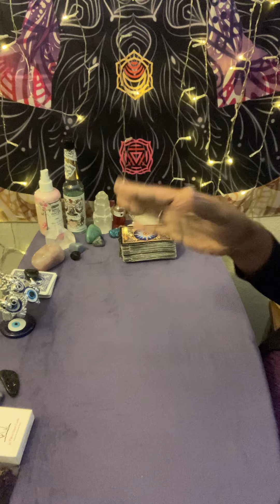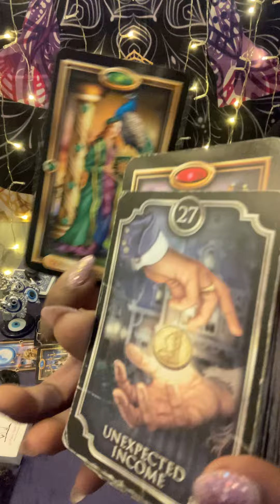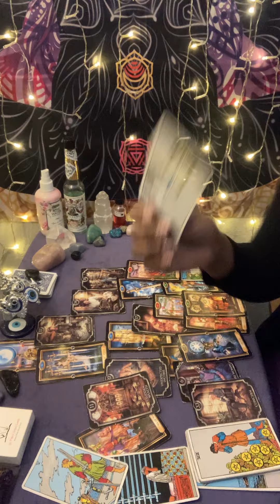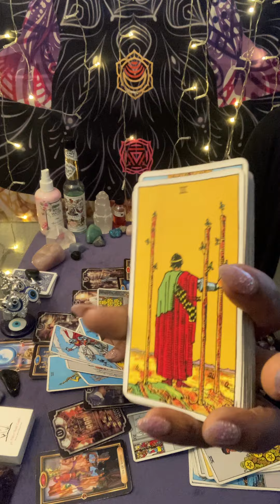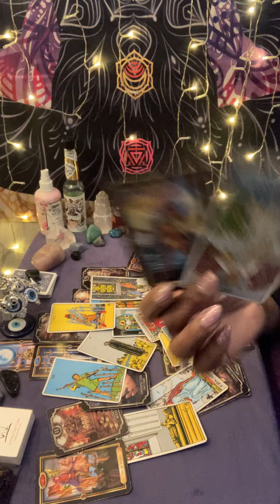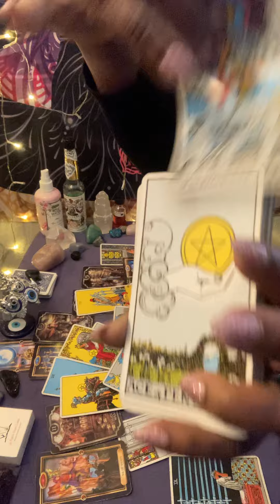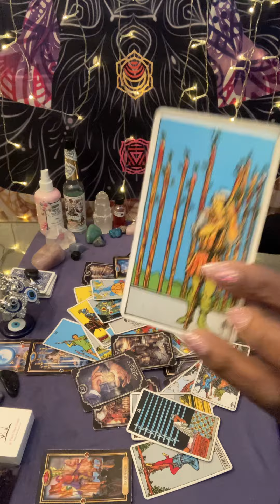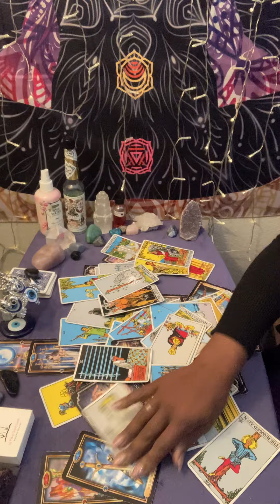Gemini ♊️ Embarrassed they got played cause they tried 2 play u what goes around come back🪃